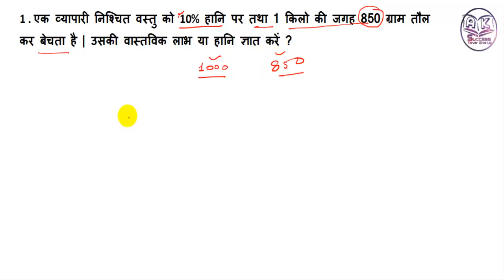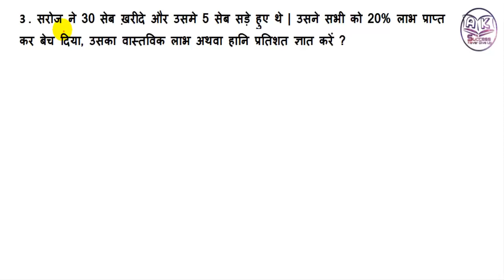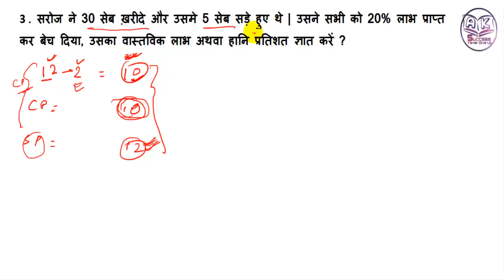Profit and Loss Short Trick In Hindi |Part 6| लाभ और हानि जबरदस्त ट्रिक | By aksuccess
Top viewed videos

1)REASONING | TRICK TO COUNT NUMBER OF TRIANGLE |त्रिभुजों की गणना करने की आसान विधि |

3) SYLLOGISM IN HIND | FOR SSC CGL IBPS PO RRB| VEN DIAGRAM METHOD FOR SYLLOGISM IN HINDI |

Jai Hind